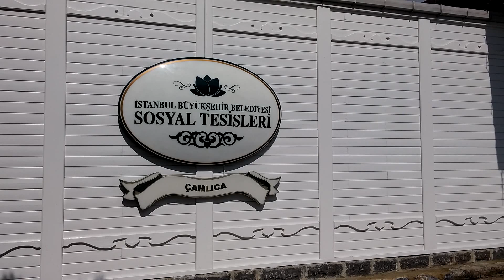Büyük Çamlıca İstanbul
Bu videoyu YouTube Video Düzenleyici ile oluşturdum Çamlıca İstanbul and protects muscles
Parks and Gardens